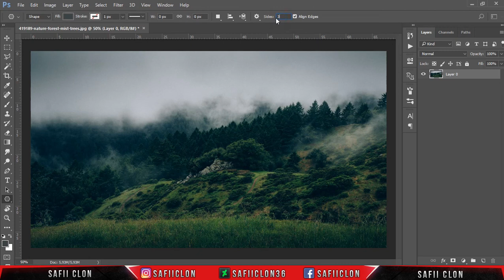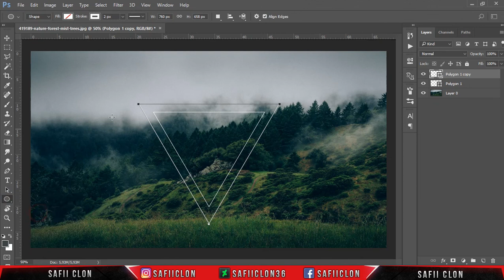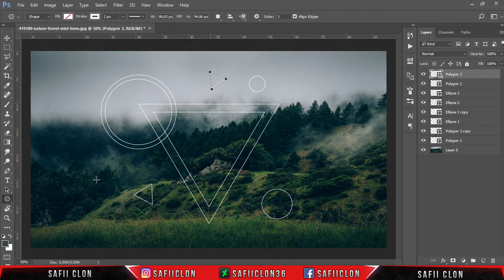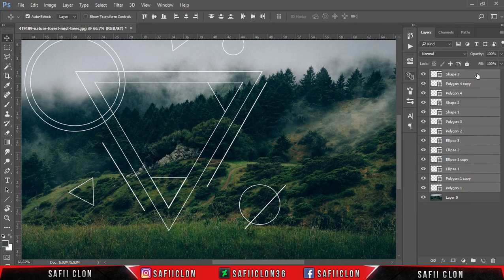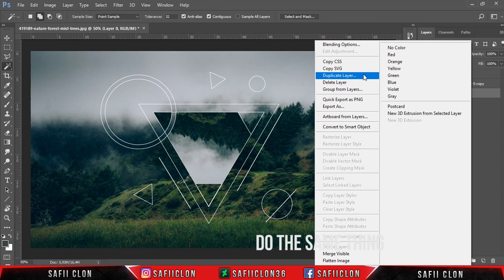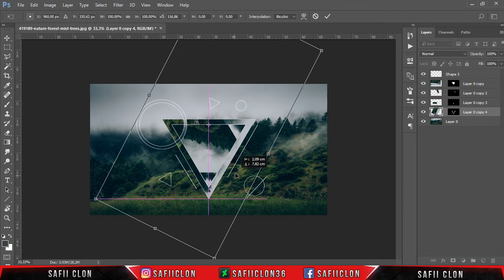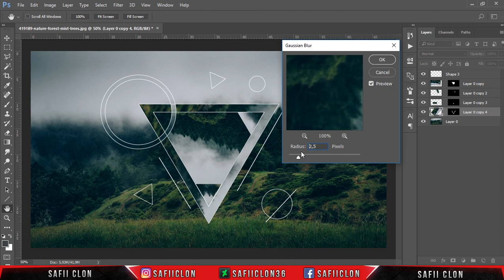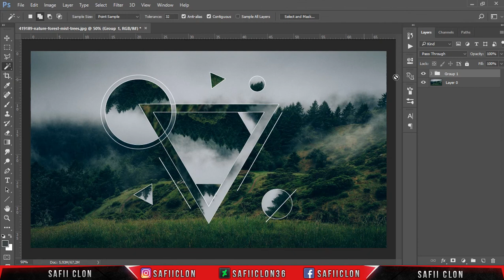[Photoshop Tutorial] How to Make a Geometric Collage in Photoshop - geometry tutor #1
Hello everyone,
In this video tutorial, I'll show you how to create Geometric art in photoshop easily.